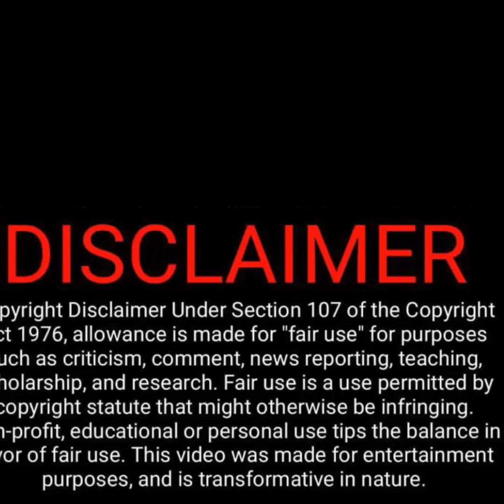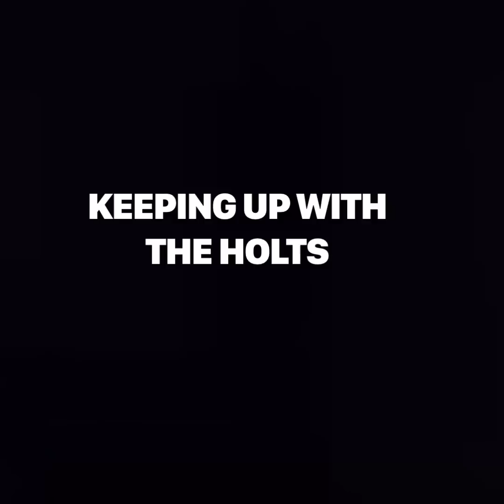CARLOS KING DROPS THE BOMB ON MARTEL HOLT